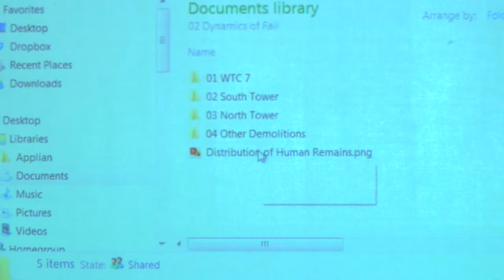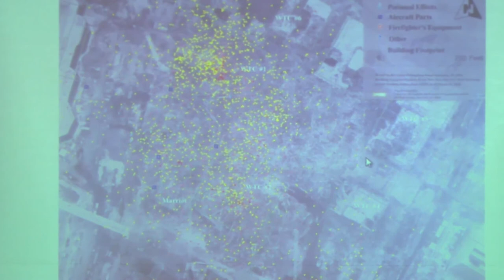David Chandler - Distribution of Human Remains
Excerpt from David Chandler's Lecture on 9/11 at Portland Community College.   Saturday 2/21/2015